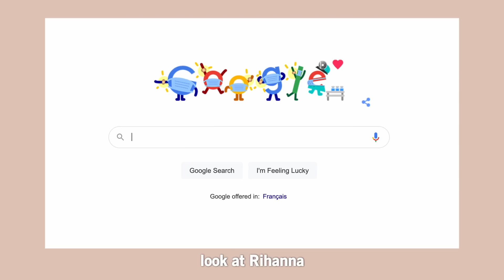How To Look Expensive | Budget Beauty Hacks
New to my channel? Start with this video: How To Look Expensive On A Budget | Part 2